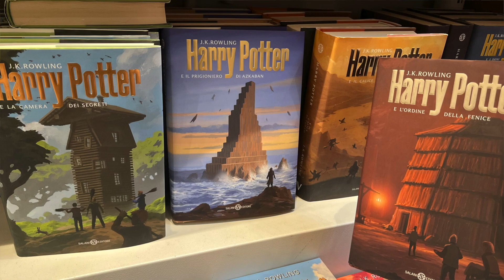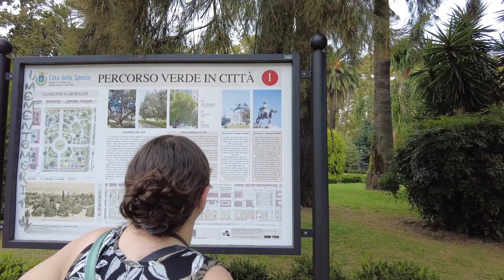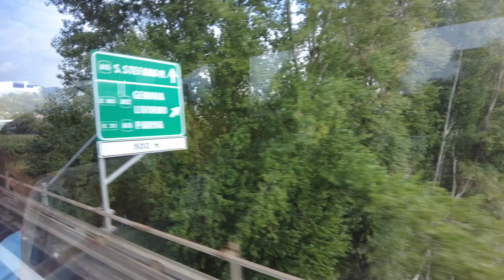La Spezia and Pisa, Italy / Leaning Tower / Cruise Day 4 / Symphony of the Seas Vlog / Cruise Vlog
Description: Welcome to our European vacation! It’s day four of our Western Mediterranean cruise onboard Symphony of the Seas and we’re in Pisa, Italy! We make a last minute change once we dock and decide to just take it easy in the morning. We walk around La Spezia finding our Harry Potter book. Then we book a last minute excursion that takes us to the Miracle Plaza in Pisa. We, of course, get the incredibly cheesy photos holding up the tower before heading back to the ship. Back on board in the evening, we grab a quick dinner at Windjammer before seeing the Aqua Theater show, Hiro.

Join us for travel and cruise vlogs exploring the world for fun experiences, great eats, and local adventures. As travel vloggers, we can’t wait to share our tips and tricks for child free travel. As cruise vloggers (aboard Royal Caribbean and Disney Cruise line), we can’t wait to share room tours, excursions, specialty dining and more as we cruise for the first time ever!

Song: ABSounds - Everything That Unites Us